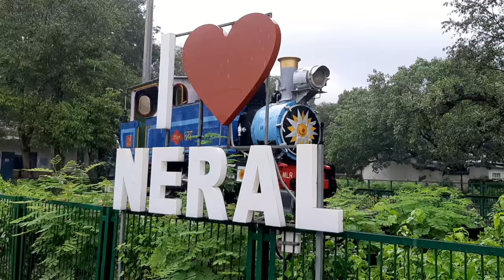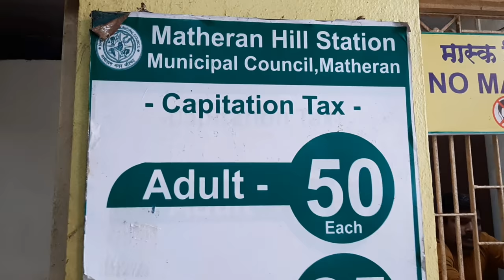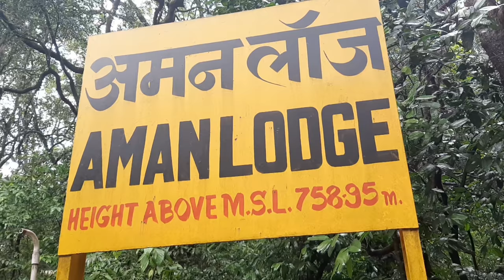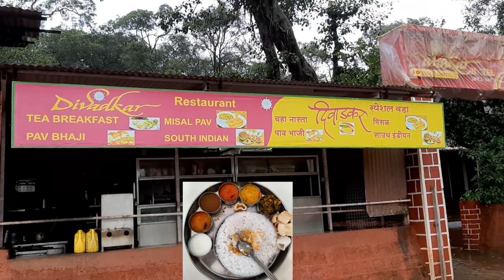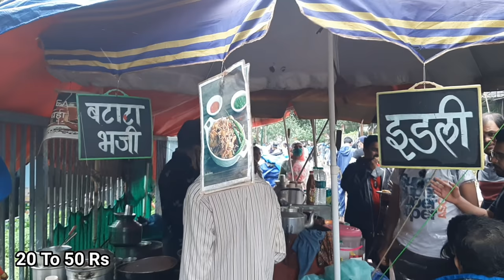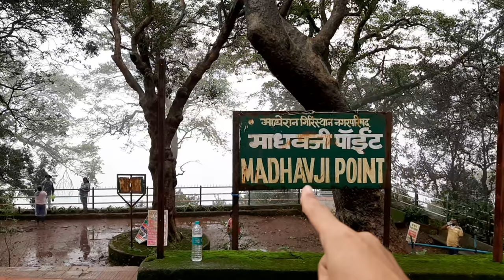Matheran Hill Station Complete Information | MatheranToy Train Hotels Food Points माथेरान हिल स्टेशन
matheran hill station | माथेरान हिल स्टेशन
 in this video i give all information about matheran hill station how to go matheran hill station matheran toy train hotels rooms in matheran and food information also
  matheran hill station located in Neral Maharashtra matheran is best tourist place in Maharashtra matheran 90 km from mumbai and 121 km from pune

   for matheran hill station Mumbai Airport is  nearest airport   neral to matheran taxi service charge 100 rs per person

    matheran toy train charge 45 rs per person toy train timing morning 9 am to 5:10 evening  after 5 no train service

matheran hotels rooms
matheran food
matheran hill station points
matheran hill station in monsoon
matheran hill station in winter
matheran travel guide